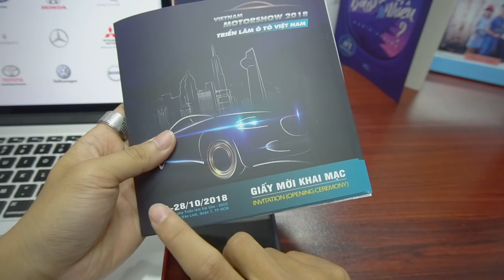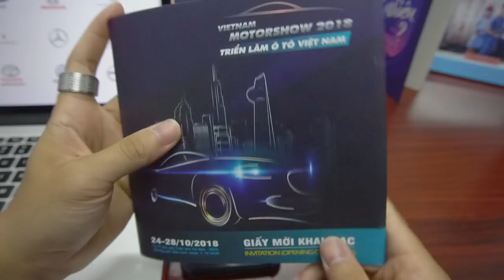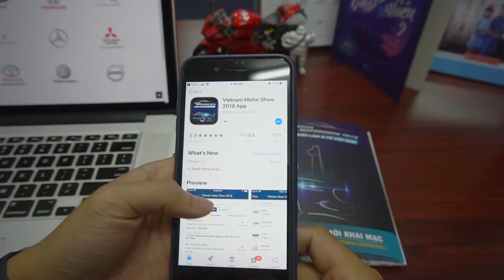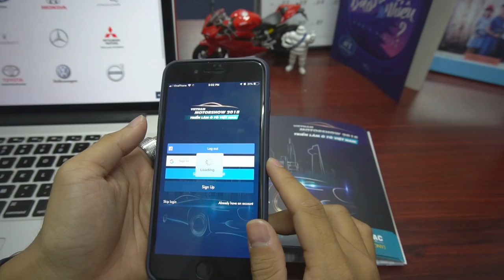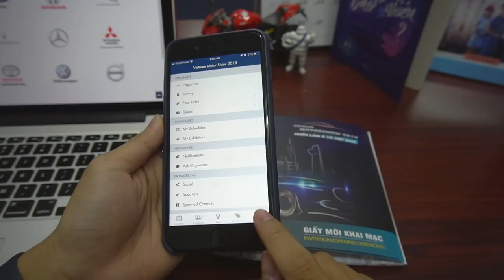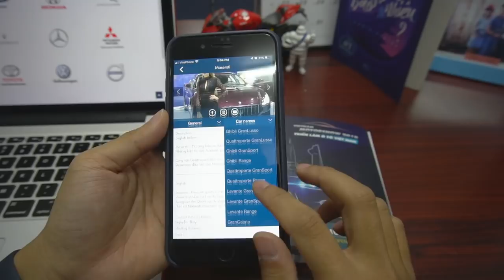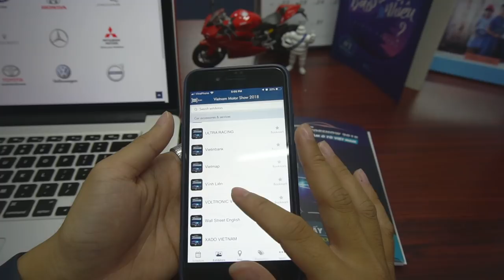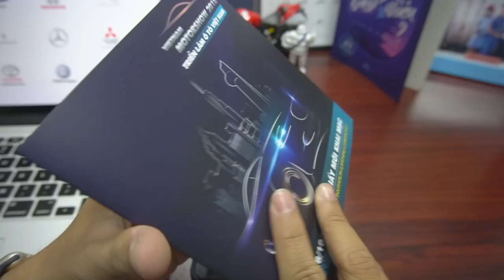Cách nhận vé VMS2018 ngắm siêu xe hoàn toàn miễn phí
Hãy comment bên dưới, admin sẽ chọn 8 bạn bất kì tặng vé mời khai mạc diễn ra vào 16h00 ngày 24/10/2018.

EXPRESSCENTER.VN - Trung Tâm Dầu Nhớt & Sản Phẩm Phụ Trợ
⛽ Trung Tâm HN - Số 40 Phố Miếu Đầm, P. Mễ Trì, Nam Từ Liêm, Hà Nội
⛽ Trung Tâm Q11: Số 13, Đường Số 8, Phường 8, Quận 11, HCM
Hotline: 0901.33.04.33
⛽ Trung Tâm BT - 147A Lê Quang Định, Phường 14, Bình Thạnh
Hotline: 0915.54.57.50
⛽ Trung Tâm TĐ - Số 8 Thống Nhất, Bình Thọ, Thủ Đức.
⛽ Trung Tâm Q12 - Số 55 Song Hành QL22, P. Tân Hưng Thuận, Quận 12, HCM.
⛽ 162 Phạm Hùng ( QL 1A cũ - Chân Cầu Cái Răng), P.Lê Bình, Q. Cái Răng, Cần Thơ
⚠ Thời gian: 8h00 - 19h00 .T2-CN
⚠ Tư vấn Online, ship hàng không làm việc T7 & CN
🚀Ship COD, Đặt hàng ở Website